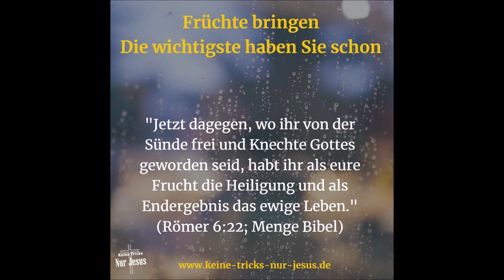Predigt: Die Wolke von Zeugen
Der Brief an die Hebräer ist an Menschen gerichtet gewesen, die in der Verfolgung lebten. Es waren Juden, die das Judentum verlassen haben, um dem Evangelium zu glauben und Jesus Christus nachzufolgen. Die Anfechtungen, den Widerstand und die Leiden die sie dabei erfahren haben, konnten sie aber auch ganz anders verstehen...